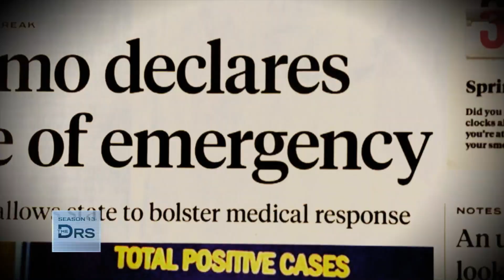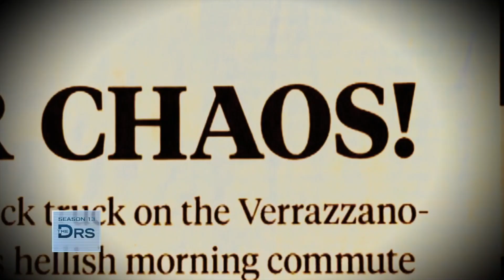Why Are Indoor Concerts More Dangerous Than Outdoor Events?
Infectious disease specialist Dr. Brad Spellberg shares that it’s believed that open-air settings are less likely to result in substantial transmission because you have airflow, wind, and droplets will not be as heavily concentrated. Concerts involve singing and shouting, which is more likely to spread droplets to people making them inherently more dangerous than sporting events.